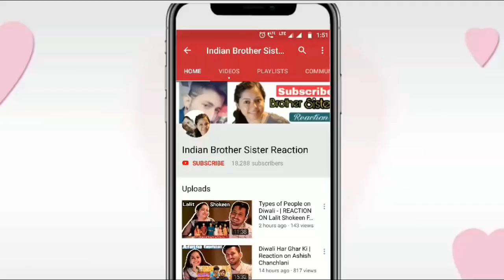BB Ki Vines | Diwali pe Diwala | Reaction on BB Ki Vines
CAMERA CANON 800D ( AFFILATE LINK )

LAPTOP LENOVO IDEAPAD 320 (AFFILATE LINK )

MIC BOYA ( AFFILATE LINK )

LIGHT SIMPEX320 ( AFFILATE LINK )

HEADPHONE I NEXT ( AFFILATE LINK ) Support us And our channel

IF YOU BUY ANYTHING IN THE ABOVE LINK WILL SUPPORT US AS A COMMISSION AND YOU WILL GET THE PRODUCT AT THE SAME RATE

HI WATCH our video of BB Ki Vines | Diwali pe Diwala | Reaction on BB Ki Vines   i HOPE YOU ENJOY THIS SO PLZ HIT THE LIKE BUTTON AND HAVE A NICE DAY